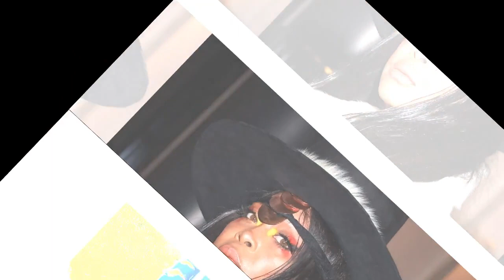Erykah Badu and Daughter Puma Curry’s New Photos Left Fans Mesmerized By Their Beauty and Style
Erica Abi Wright, known professionally as Erykah Badu, is an American singer-songwriter, record producer and actress. Her second studio album, Mama's Gun, was released in 2000.[6] It spawned three singles: "Bag Lady", which became her first top 10 single on the Billboard Hot 100 peaking at #6, "Didn't Cha Know?" and "Cleva". The album was certified Platinum by the RIAA.[5] Badu's third album, Worldwide Underground, was released in 2003.[7] It generated three singles: "Love of My Life (An Ode to Hip-Hop)", "Danger" and "Back in the Day (Puff)" with 'Love' becoming her second song to reach the top 10 of the Billboard Hot 100, peaking at #9. The album was certified Gold by the RIAA.[5] Badu's fourth album, New Amerykah Part One, was released in 2008.[8] It spawned two singles: "Honey" and "Soldier". New Amerykah Part Two was released in 2010 and fared well both critically and commercially. It contained the album's lead single "Window Seat", which led to controversy.

Badu's voice has been compared to jazz singer Billie Holiday.[9][10][11] Early in her career, Badu was recognizable for her eccentric style, which often included wearing very large and colorful headwraps. She was a core member of the Soulquarians. As an actress, she has played a number of supporting roles in movies including Blues Brothers 2000, The Cider House Rules and House of D. She also has appeared in the documentaries Before the Music Dies and The Black Power Mixtape 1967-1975.